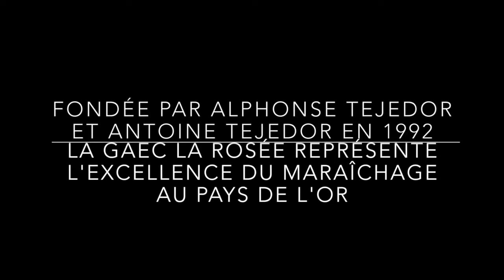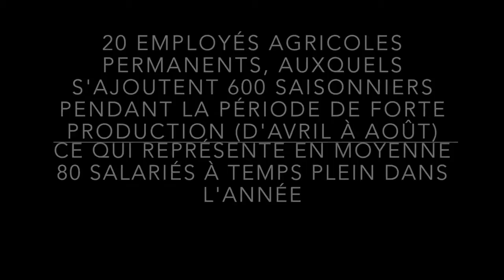Visite GAEC La Rosée, à Mauguio 24 octobre 2015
L'excellence du maraîchage au Pays de l'Or